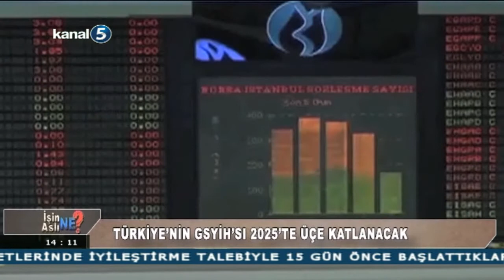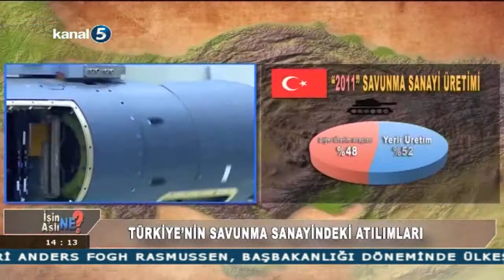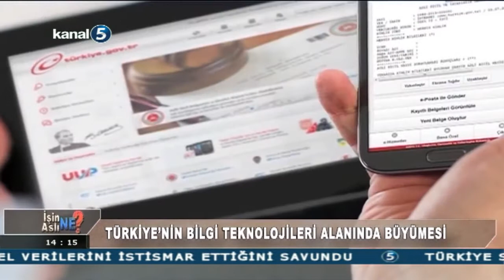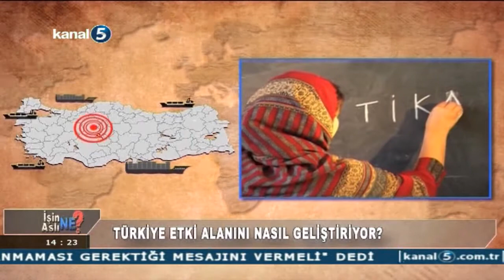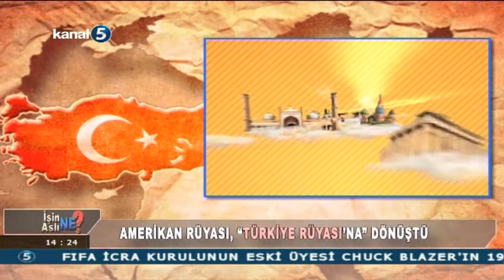İŞİN ASLI NE? 3. BÖLÜM 03.06.2015